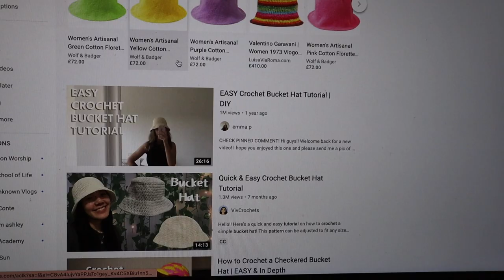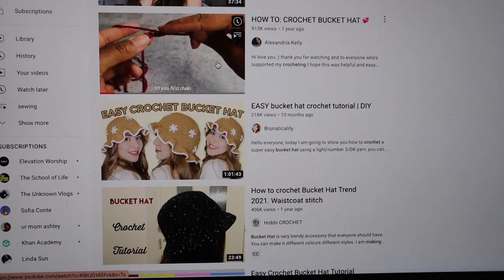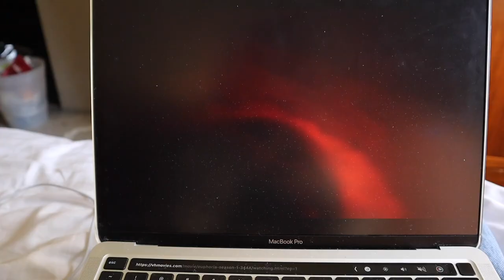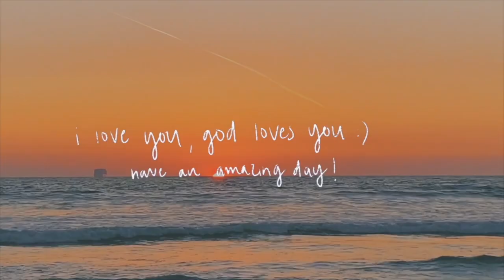learn how to crochet a bucket hat with me!!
what should i crochet next...
I had lots of fun making this little craft! Make sure to watch out for a knitting video coming soon (and let me know what other knit/crochet videos you'd like to see soon as well)!

Poshmark: @melanie_locke
VSCO: @melanielockee